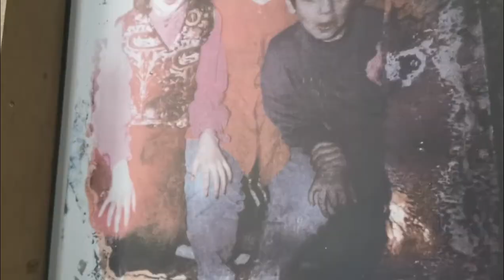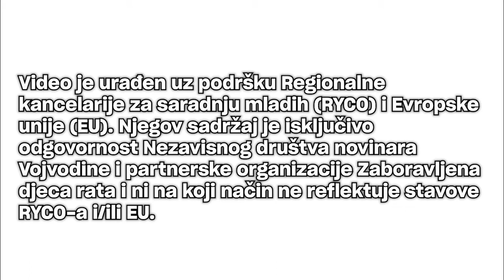Žene žrtve rata: Nevidljive u javnosti i udžbenicima istorije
Skoro trideset godina je prošlo od ratova na prostoru bivše Jugoslavije. Od
zemlje u kojoj su živeli komšije i prijatelji ostali su nerešeni konflikti, narativi punimržnje, suđenja, mnogobrojne žrtve rata, ali i suočavanje s prošlošću, procesi pomirenja. Mnoge od tih žrtava su još uvek među nama, žive život kako znaju i umeju, većinski u tišini. To su heroji i heroine današnjice, među kojima su i hiljade žena žrtava rata.

Celi tekst pročitajte na ww.autonomija.info.